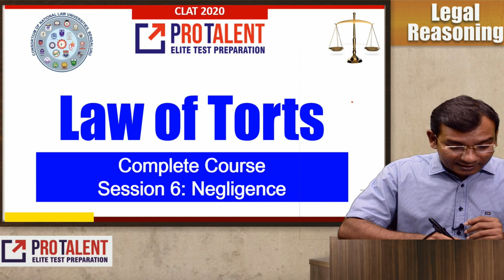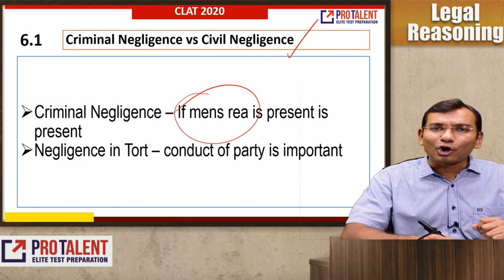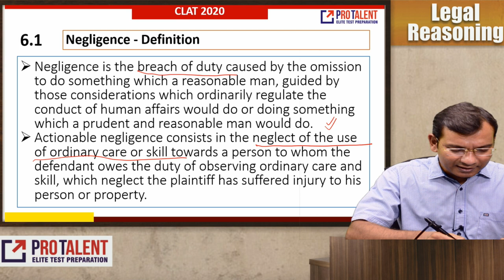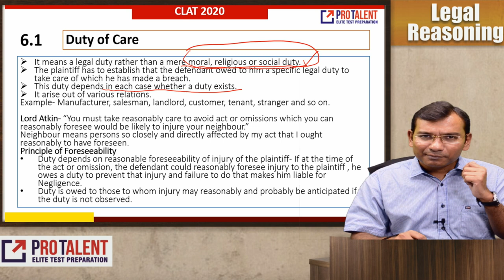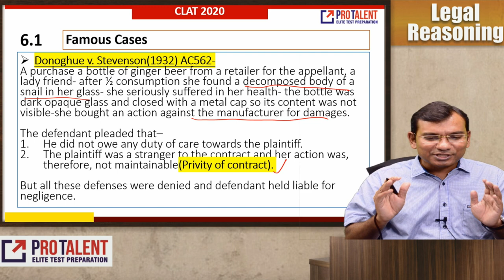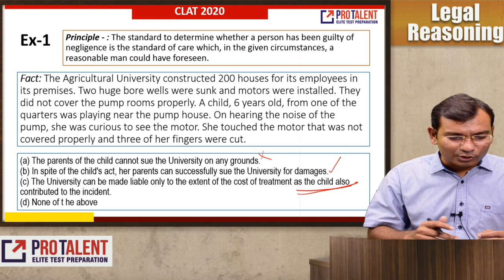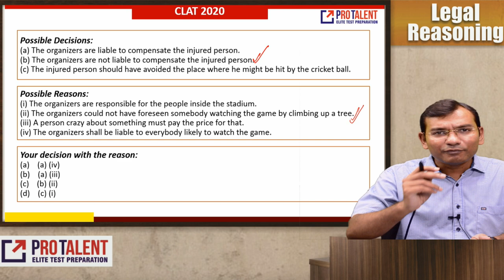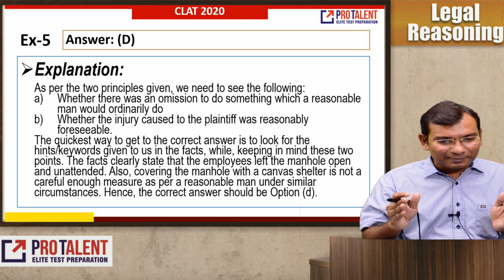Law of Torts I Session 06 I Negligence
Dear Students,
This video is about Law of Torts.

CLAT 2019 Actual Paper Discussion
CLAT
AILET
LSAT
Law Entrance
Current Affairs
GK
ProTalent Surat
Nitin Parmar, ProTalent
Legal Reasoning